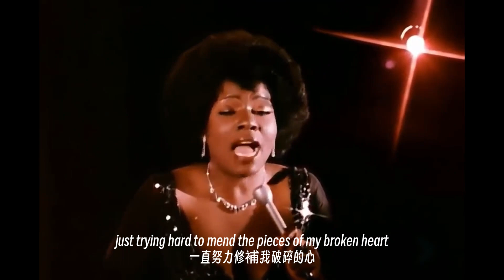I Will Survive 我會活下去 Now & Then Gloria Gaynor Lyrics